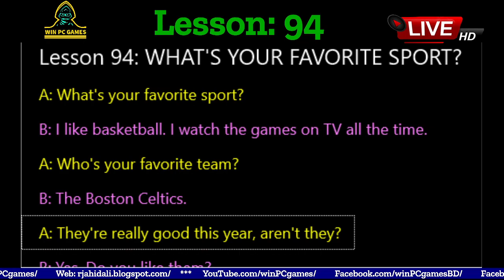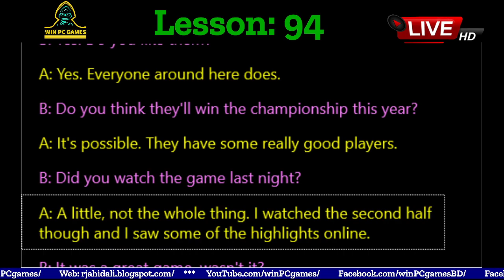Conversation | Lesson - 94 : WHAT'S YOUR FAVORITE SPORT? | Win PC Games